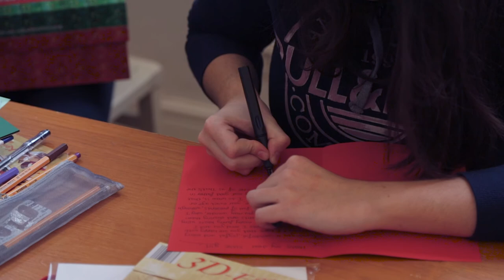Alle packen mit: Packparty mit Politikern in Berlin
Gemeinsam für bedürftige Kinder: Am 27. Oktober 2016 packten in Berlin die Bundestagsabgeordneten Renate Künast (Bündnis 90/Die Grünen), Kai Wegner (CDU) und Klaus Mindrup (SPD) zusammen mit ehrenamtlichen Päckchenpackern zahlreiche Schuhkarton-Geschenke.